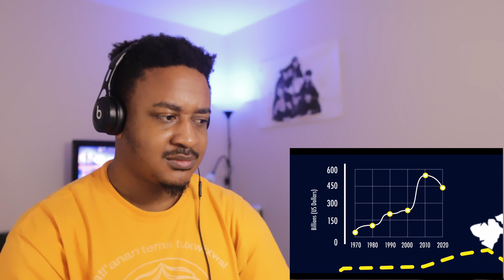Why Norway is so Rich | Reaction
Why Norway is so Rich

vibewithjudeo